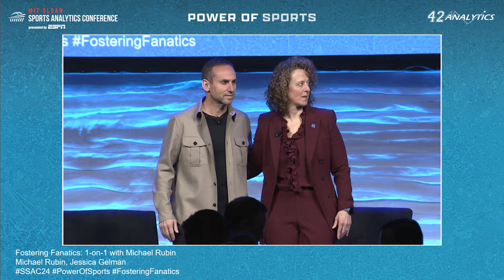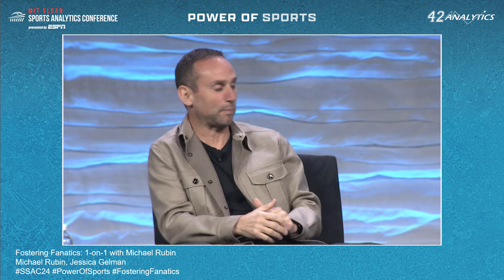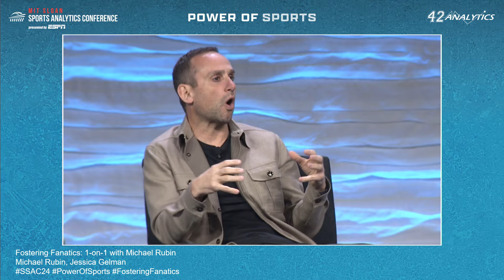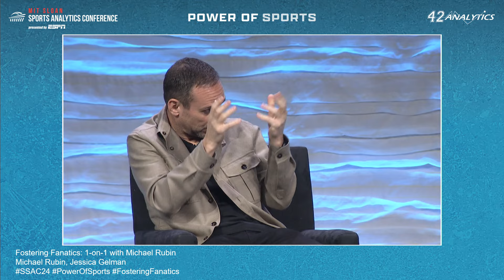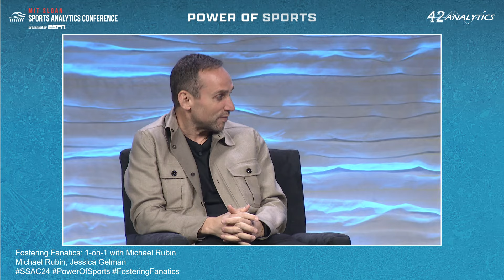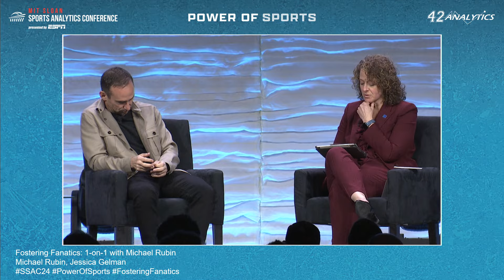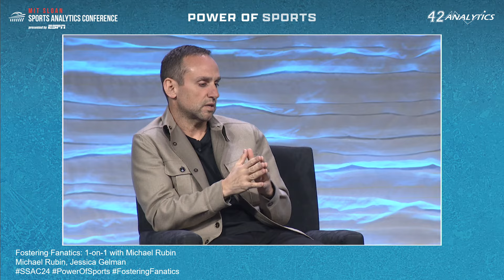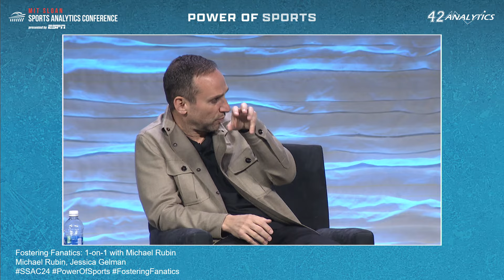SSAC24: Fostering Fanatics: 1-on-1 with Michael Rubin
Michael Rubin, a connector of people, has transformed the way athletes and entertainers engage with businesses, leagues, and each other. As Founder and CEO of Fanatics, he has revolutionized the sports apparel business, quickly becoming a premier partner with many top entities. With an expansive rolodex and Fanatics sitting at the center of the ecosystem, Michael has a finger on the pulse of the global sports and entertainment landscape. Join Michael as he sits down with Jessica Gelman for an engaging discussion on future disruptions, globalization of sports, and the future of Fanatics.